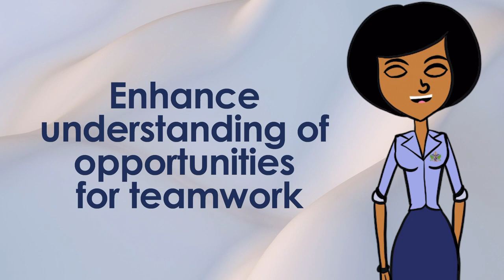Interview - ML MAP (Sep. 28, 2022)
The Department of Sustainable Development is developing a Marine Litter Management Action Plan to address the issues of marine litter in and around Saint Lucia.